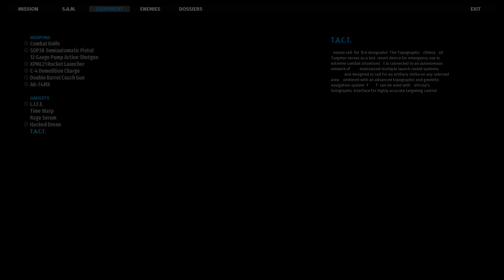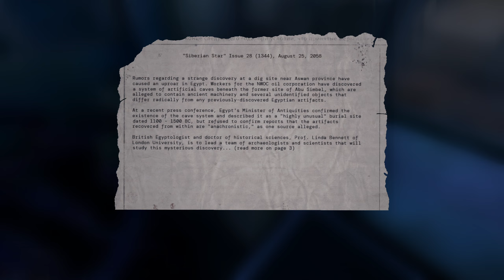Serious Sam: Siberian Mayhem - Ch. 3: Siberiade (Pt. 1) (Serious, 100% Secrets)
Serious Sam: Siberian Mayhem Playthrough, 100% Secrets/Audio Logs/Notes/S.A.M.'s/Sidequests on Serious difficulty (Version 1.02), no commentary

Timestamps:

Secret 1: 6:00
Secret 2: 10:42
Secret 3: 24:08
Secret 4: 37:46
Secret 5: 42:58
Secret 6: 44:10
Secret 7: 48:36
Secret 8: 53:24

Dmitry Log 5: 38:10

Print Media 1: 53:14

Note 1: 17:12

S.A.M. 1: 0:50
S.A.M. 2: 53:24

Sidequest "Hide And Seek": 17:26

Violet Keycard 1: 11:14
Violet Keycard 2: 14:48
Violet Keycard 3: 46:44